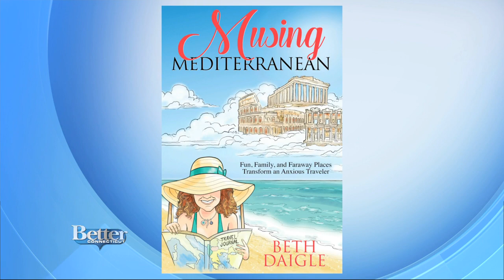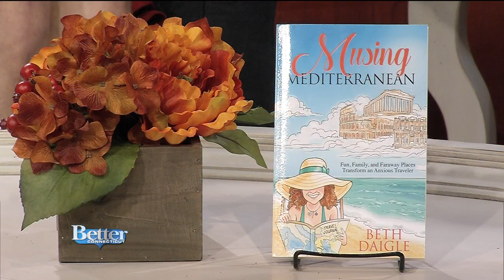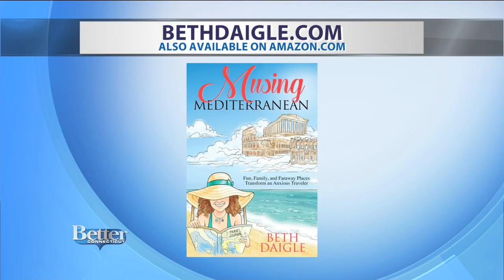Put Aside Your Fear of Traveling: Tips From a Former Hodophobic